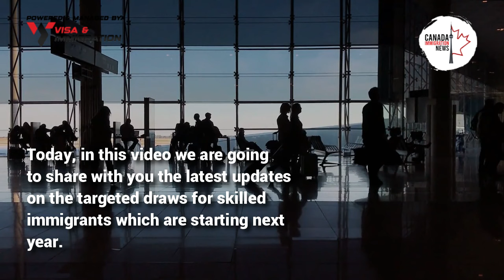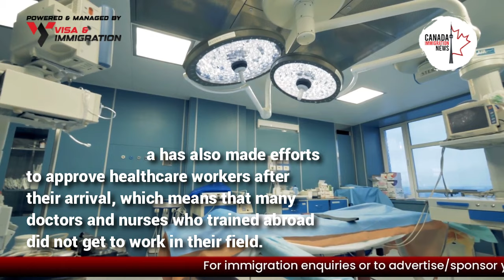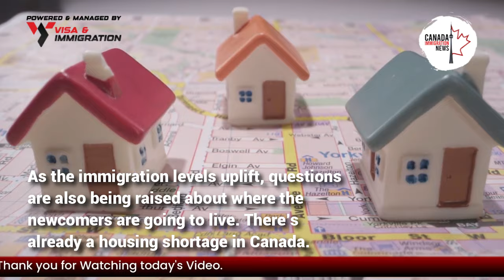Good News! Skilled Worker & Int'l Students: New PNP Draw Express Entry 2023 | IRCC Latest Update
Canada’s Skilled Immigrant Draws Will Start Next Year 🔴 IMPORTANT 🔴 Whatsapp Group / Telegram Channel

Today, in this video we are going to share with you the latest updates on the targeted draws for skilled immigrants which are starting next year.

The federal immigration minister  stated that the targeted draws for skilled immigrants will start for the first time next year. Through these targeted draws, Canada will cherry-pick applicants with the most demanded skills for the country’s regions that need workers the most.

Sean Fraser said that recruiting more doctors and nurses will be a key focus, but only for provinces that make it convenient for health workers to verify their foreign credentials and start practicing when they arrive.

Fraser said that a targeted draw can be done, starting in 2023. This will make it easy to choose workers by the sector they work in and the region in Canada they’re going to.

Fraser added that this would allow them to bring more healthcare workers to Canada, and in regions that would enable them to work.

Many profitable immigrant candidates in Canada are ranked on the basis of education, language, and other skills. Those candidates with the highest overall score get an invitation to apply for permanent residence status.

🔴 Whatsapp Group / Telegram Channel ( By joining this Whatsapp Group / Telegram Channel you agree to the T&C in our disclaimer

Express Entry Draws: Latest invitations to apply, Express Entry rounds of invitations, Canada to start targeting draws for skilled immigrants next year, Express Entry Draw - Latest Figures 2023, Express Entry: Every Canada Immigration Visa Draw Result, canada skilled immigration list 2023, canada skilled immigration points, canada skilled immigration process, canada skilled immigration list, crs calculator, canada express entry latest draw 2023, express entry canada, canada immigration, fsw draw 2023, express entry draw will fall 350 points, canada express entry next draw prediction, canada express entry draw